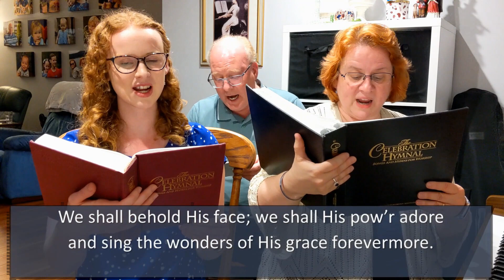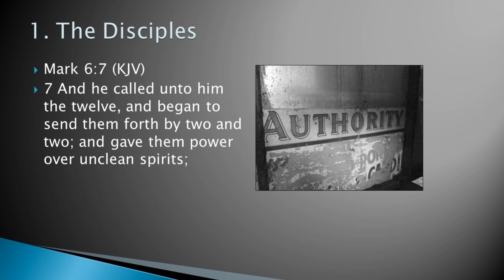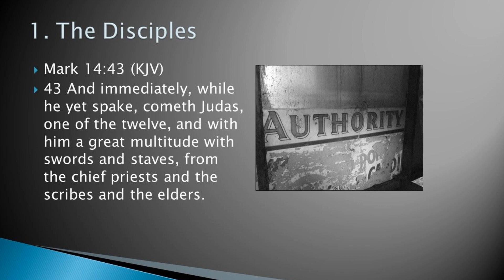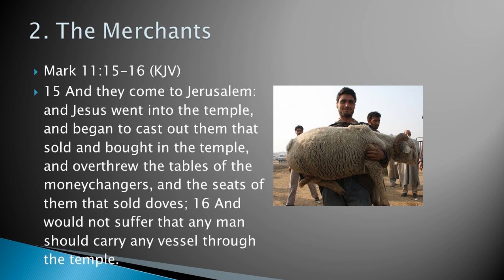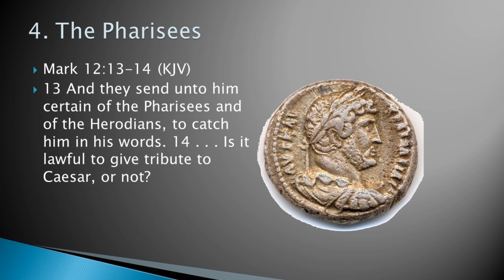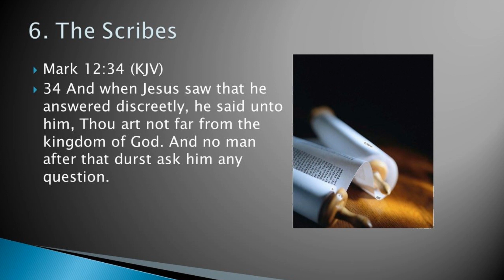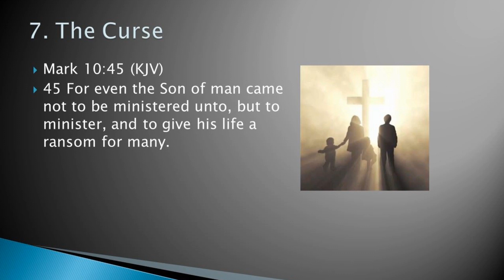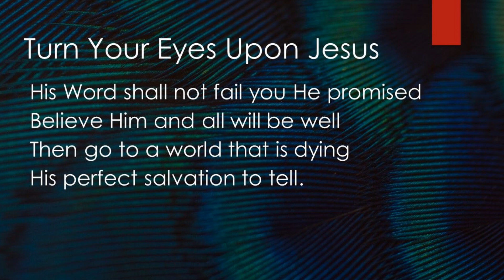On Good Authority (Mark 10-12)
This service is provided by Calvary Baptist Church in Wamberal NSW Australia. calvarybaptistchurch.com.au